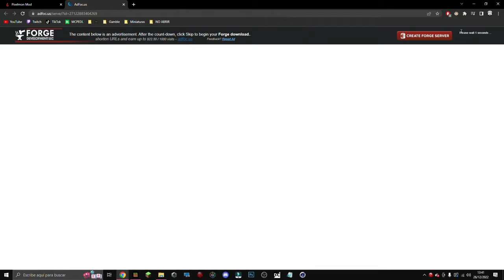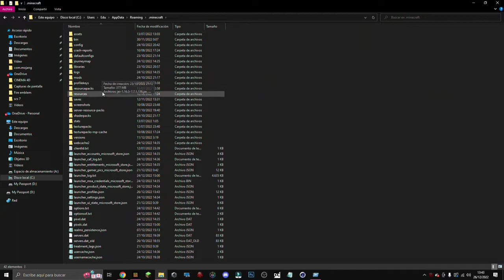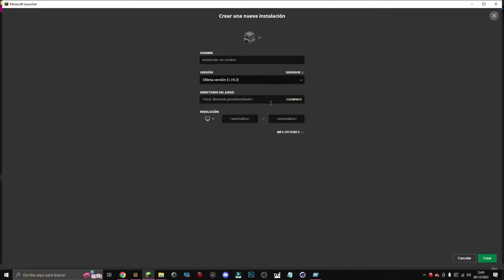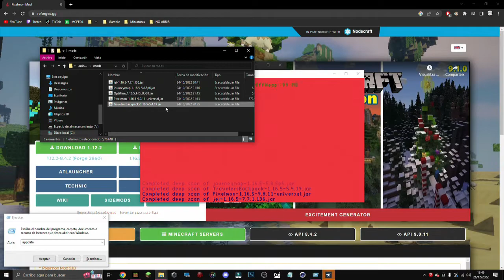👉CÓMO JUGAR POKÉMON en Minecraft PASO por PASO [Pixelmon 1.16.5]👈